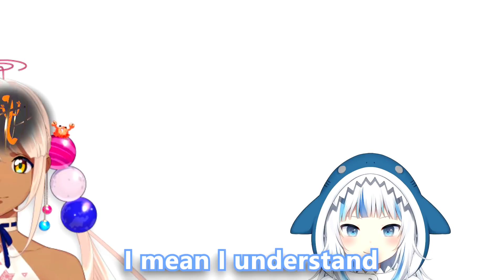𝙄 𝙩𝙝𝙞𝙣𝙠 𝙄 𝙡𝙞𝙠𝙚 𝙬𝙝𝙚𝙧𝙚 𝙩𝙝𝙞𝙨 𝙞𝙨 𝙜𝙤𝙞𝙣𝙜...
nah, these two dummies can't possibly be mom- *vine boom* 😳😳😳